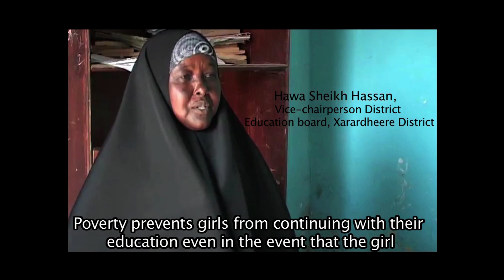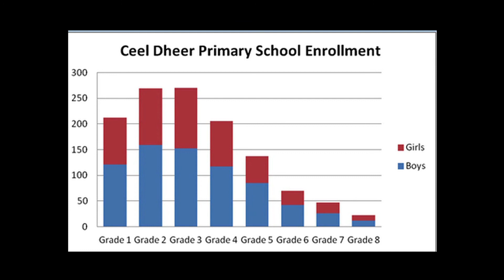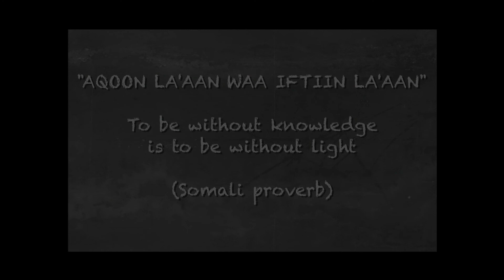CISP Reaching Out to Children in Rural Somalia Video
Only one out of every five children in Somalia attend primary school, and most children do not go to school for more than a total of two years.  Over the past 20 years CISP has put in place mechanisms to support local communities and authorities to ensure access to quality primary, non-formal and vocational training.

Note: "1 out of every 5 children enrolled in school in Somalia" is a figure cited from UNICEF 2007. Based on 2011 data (from Somaliland and Puntland primary school census and Education Cluster data for 2011), the gross enrolment rate for across Somalia and Somaliland is 42%. According to UNICEF 2011, out of every 10 school aged children in Somalia, 4 of them are in school. It is estimated that the enrolment rate for South Central Somalia is lower than in Somaliland and Puntland.